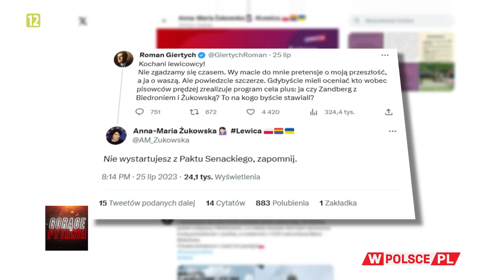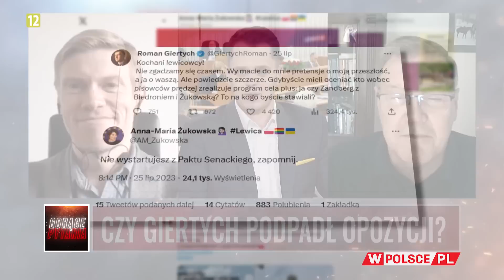CZY GIERTYCH PODPADŁ OPOZYCJI?